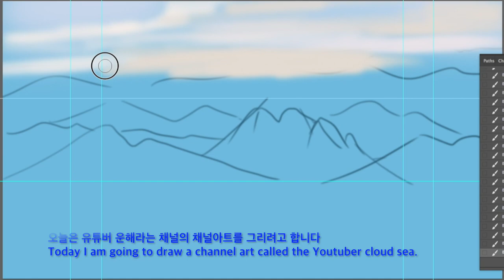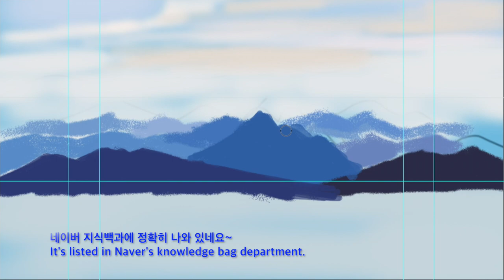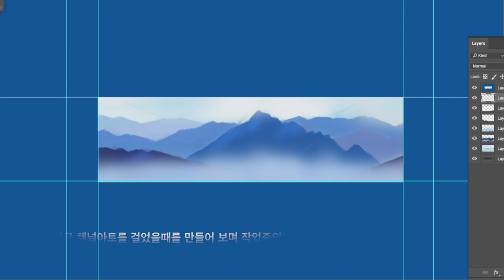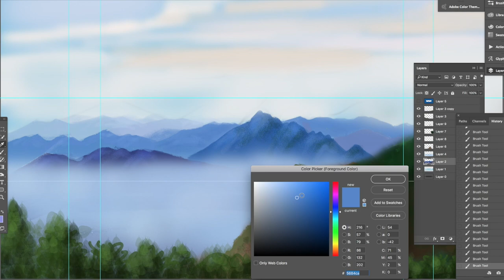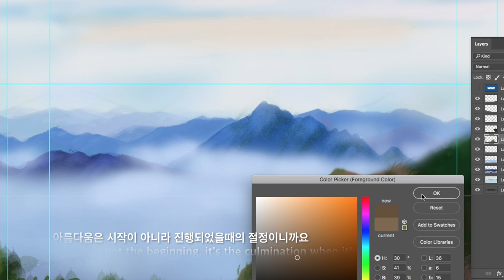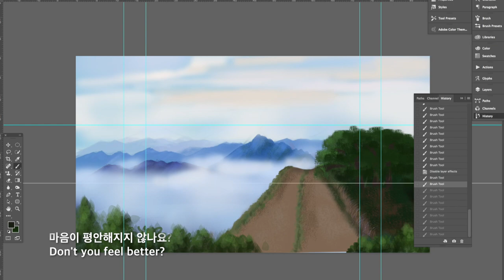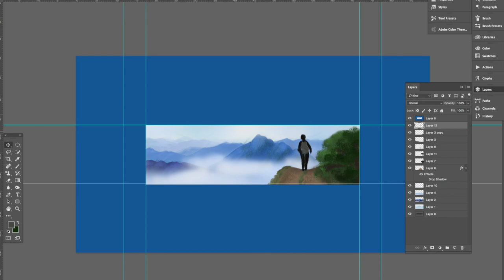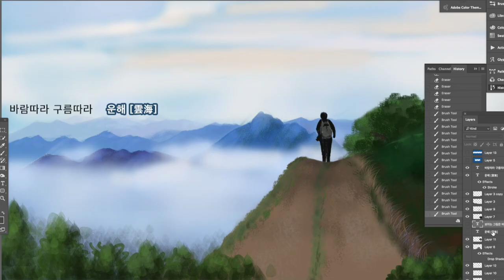채널아트그리기, 그림그리기, 구름그리기, 운해 그리기, 포토샵그림